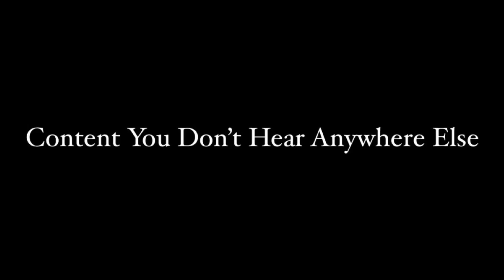#85: Sikh Revert on Converting to Islam, Culture vs Tawheed, and History of Sikhism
Brother Smeet Chaal ⬇️
Instagram for Qoom: @QoomAcademy
Facebook for Qoom: